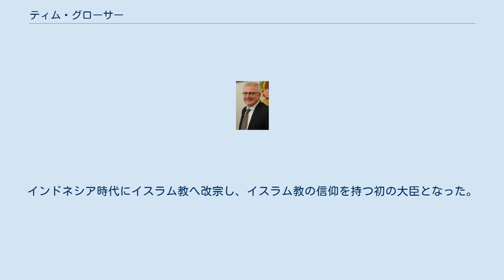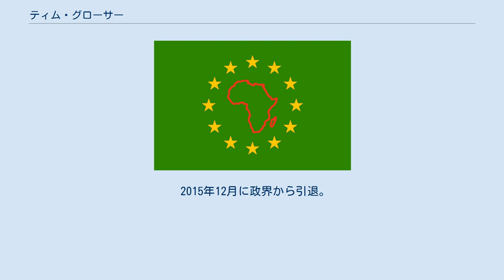ティム・グローサー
スコットランド・パース出身の人物
ティモシー（ティム）・ジョン・グローサー（Timothy "Tim" John Groser、1950年 - ）は、ニュージーランドの元政治家、外交官。
 スコットランドのパース生まれ。
8歳のときに両親とニュージーランドへ移住。
ヴィクトリア大学ウェリントンを卒業。
 国庫庁へ入庁し調査官（1973年 - 1975年）、在キャンベラ・ニュージーランド高等弁務官事務所1等書記官（経済部門担当、1976年 -1979年）、ニュージーランド - オーストラリア経済緊密化協定（CER）貿易交渉官（1979年 - 1982年）、ニュージーランド政府外交顧問（1982年 - 1984年）、貿易産業省多国間貿易部長（1985年）、GATT大使 兼 農業部門首席交渉官（1986年 -1990年）、国際酪農品協会理事長（1988年）、ウルグアイ・ラウンド首席交渉官（1990年 - 1994年）、駐インドネシア大使（1994年 - 1997年）、外交通商省首席経済顧問（1997年 - 1999年）、ニュージーランド - アジア基金理事長（1999年 - 2002年）、WTO大使 兼 規律策定グループ長（2002年 - 2003年） 兼 農業交渉グループ長（2003年 - 2005年）を経て、2005年の総選挙に国民党より出馬し比例名簿13位で初当選し国民党貿易報道官を務める。
2008年の総選挙では比例名簿12位で再選を果たし、11月に貿易大臣に就任。
2008年11月から2010年1月まで自然環境保護担当大臣を兼務。
2010年1月からは気候変動問題国際交渉担当大臣を兼務。
 私生活では3度の結婚歴があり、駐インドネシア大使時代にインドネシア人女性と再婚。
再婚相手との間に娘が1人いるが、その後離婚している。
3度の結婚で3人の子を持つ。
インドネシア時代にイスラム教へ改宗し、イスラム教の信仰を持つ初の大臣となった。
 2012年8月、ニュージーランド政府は第9代世界貿易機関事務局長選挙へ向けグローサーを後継候補に指名し最終候補に残るも、ブラジル政府WTO大使を務めたロベルト・アゼベドに破れた。
 2015年12月に政界から引退。
 2016年1月に駐米大使に着任。